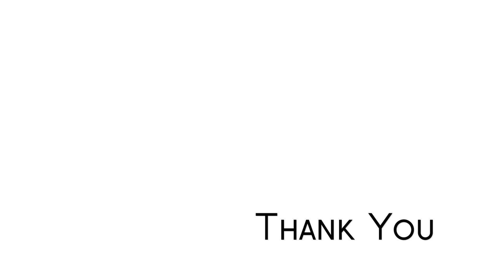Sang Chale _Womens' day Special_Music Video_Cine Society_AJU Womens Day Ft. Richa & Abishek Israel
Women are the Strength behind all small and big things in our lives, lets salute and respect them just not for today but everyday.
Cine Society_Arka Jain University presents a Music video celebrating the same.

Credits
Vocals & Lyrics : Richa Kumari
Music & Lyrics : Abishek Israel
Video Credits : Manish Kumar Mishra